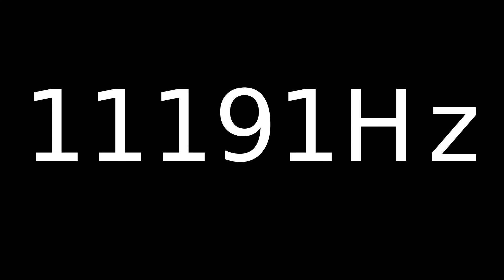Speaker Sound Test 11191Hz | Speaker cleaner sound